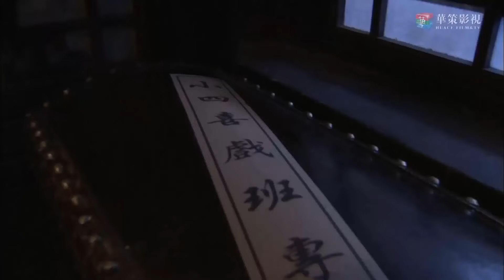Thất thủ lần nữa trước Phong Trạch Diệu khiến Long Sắt càng phát điên hơn